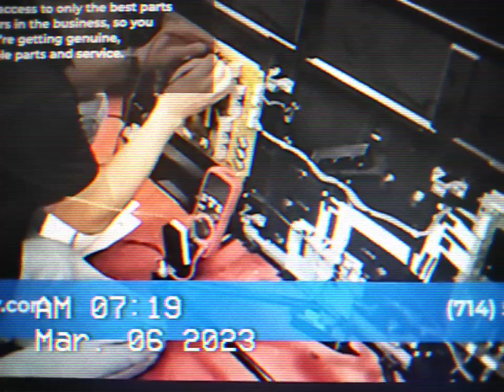BREA TV IN BREA CA